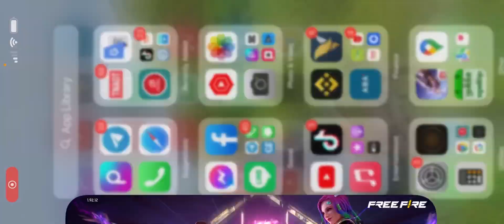FIRE FIRE របៀបលេងយកគុជធំ យកស្គីនគ្រាប់បែកទឹកកកថ្មី